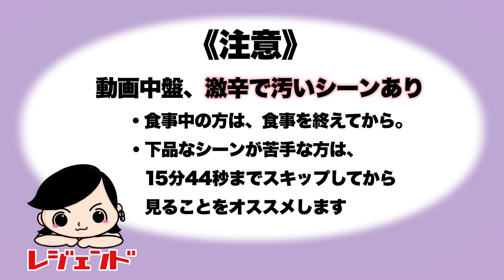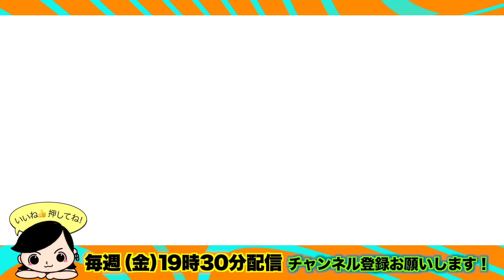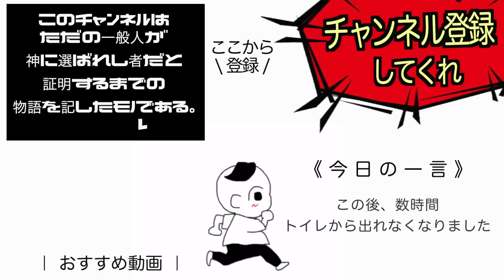今までの最高月収は？獄激辛ペヤングを魔改造しながら若ハゲ初の質問コーナー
はい、どうもレジェンドです！

今回は若ハゲ初の質問コーナーです！
獄激辛ペヤングを食べながら視聴者さんの気になる質問に答えてみました！
この後、トイレから出れなくなりました。卍ッ！

これからも応援よろしくお願い致します！

　　　レジェンド